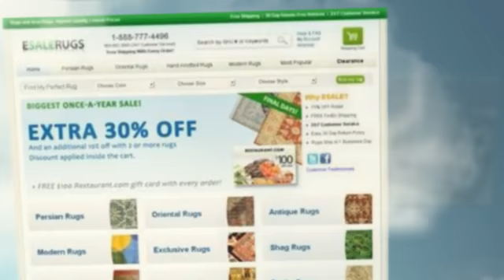Esalerugs Review : Best Low Prices Huge Selection Reviews & Buy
- Esalerugs Review Compare Prices Reviews and Buy
- Huge Choice of Persian & Oriental Rugs
- Low Prices, Huge Selection Choose From 200,000